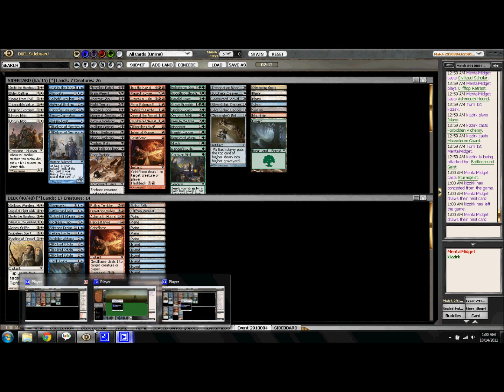Jupiter Games Innistrad Sealed- Round 2, Game 1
Ken and Ryan tackle their second match in the MTGO Innistrad Prerelease. There was a problem with the video for Game 2, but Ken and Ryan won.